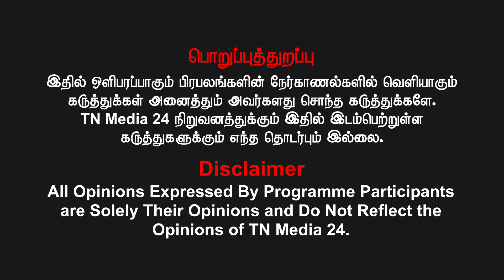மணல் கொள்ளையை எதிர்த்து போராடினால் மரணம் தான்?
வெல்க தமிழ்!